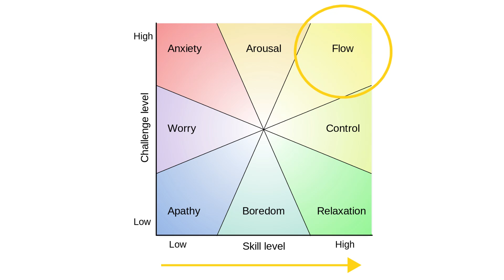Flow State - What Flow Is & How to Get Into It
Flow is one of my favorite things. Learn what flow is and how to set yourself up to get into flow state. Being in flow state is essentially operating at your best: super productive and super passionate. It's an exciting thing.

⤜ MUSIC ⤛
Bohkeh - Strangers

⤜ ABOUT ⤛
Lavendaire is dedicated to the ultimate form of self-expression: the ability to create, shape, and design ourselves and our lives fully. This channel follows the journey in creating the lives that we have imagined, and in honing our craft as artists of life.